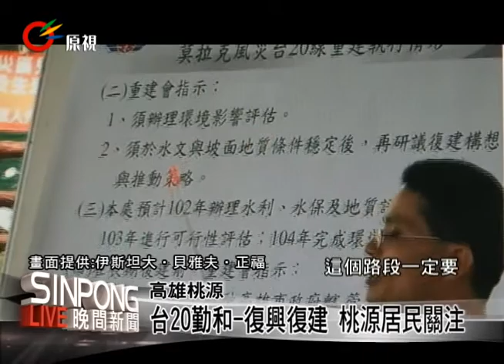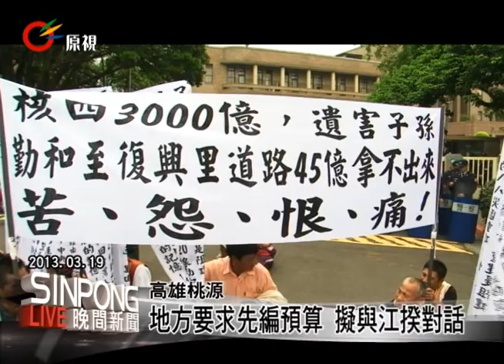台20勤和-復興復建 桃源居民關注 20130410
【巴魯/Mayaw】

四月九日交通部公路總局甲仙工務段，在高雄市桃源區桃源里活動中心舉行台20線勤和里至復興里間復建道路案說明會，針對桃源區民最為關注的勤和至復興里路段，甲仙工務段做出了永久復建的規劃報告。

就是這一條僅八公里的路段，卻牽動著整個南橫公路的生存命脈，勤和至復興長達八公里的長期復建工程，預計先從今年辦理水利、水保及地質評估調查，103年進行可行性評估，預計要在104年完成環境影響評估，必須經過環境才能針對永久路廊做全面的復健，但被布農族的高雄市議員駁斥。

議員認為交通部做道路復建環評是浪費資源與時間，當下否定了交通部對台20線的復建規劃案，至於是否能像議員所提到的聯合八名立法委員到行政院長辦公室要求行政院長江宜樺撥出全額的修路預算，方法行不行得通仍是個未知數，而桃源區何時才會有安全回家的路，目前也沒有任何單位能給出準確的時間表，八八災後三年多居民還在為道路修復的老問題傷腦筋。